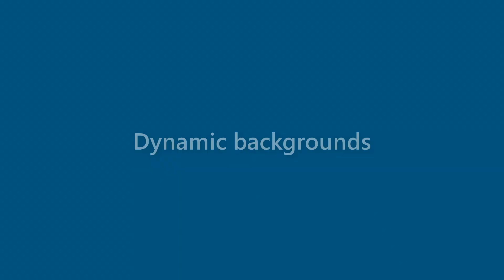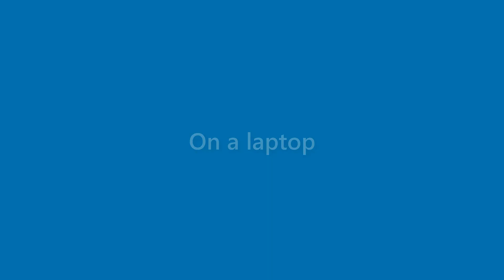Lana Sparks - appearance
Name Look - Lana Sparks - appearance. In this video we present "Lana Sparks" name look and feel in various scenarios.
This video will cover:
How does "Lana Sparks" look as a personal letterhead?
How does "Lana Sparks" look on a business card?
How does "Lana Sparks" look on a computer/laptop screen?
How does "Lana Sparks" look with different background colors?
How does "Lana Sparks" look with various fonts?